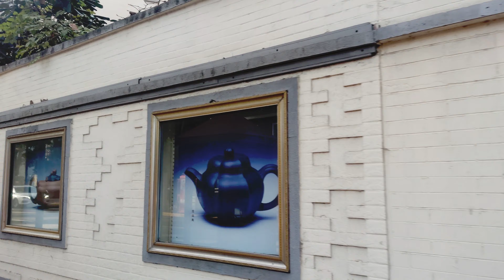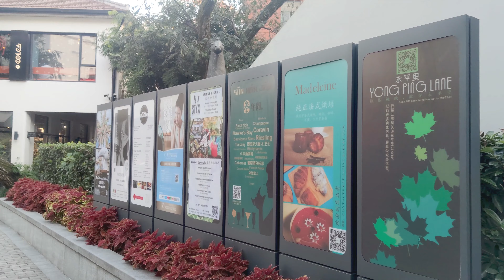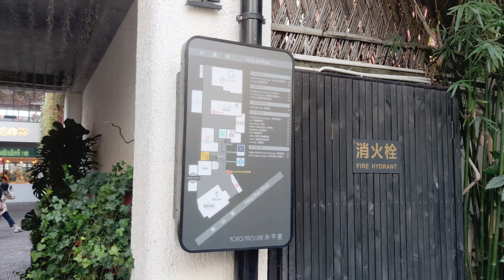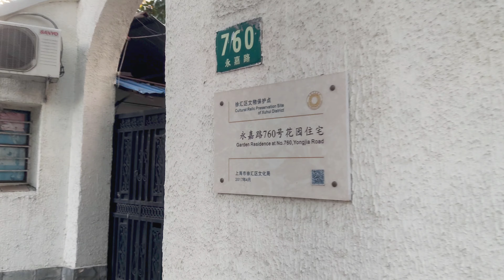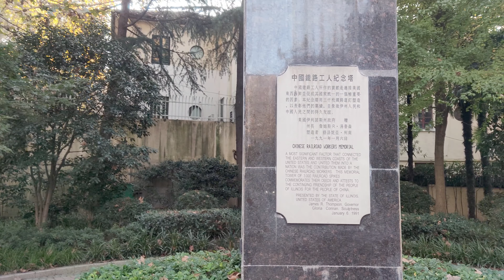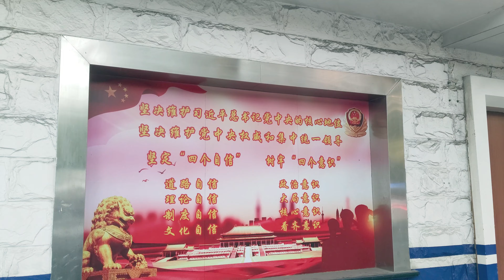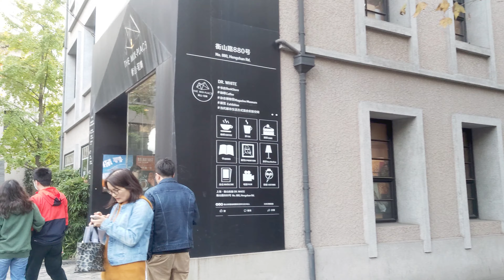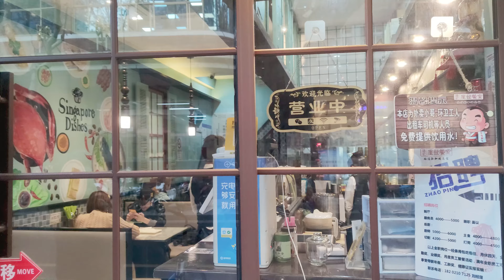上海滩优雅林荫大道4K|衡山路|永平里|衡山坊|曾经最火的酒吧街|Shanghai Classic Boulevard Walk Tour|Hengshan Road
衡山路始建于1922年，由法公董局修筑，是法租界著名的贝当路，1943年更名为衡山路。衡山路南接徐家汇，北邻淮海路,是两大繁华商圈之间幽静而高雅的林荫大道。道路周围有各种风格的欧陆建筑，透着浓浓的异国情调，密布的酒吧和画廊也成了衡山路的一张响亮名片。这里也是海派文化荟萃之地，上世纪三四十年代，众多文化名家、达官显贵在这里居住的老洋房就有两千多栋。
00:00  衡山路北段 Hengshan Road North Part
07:12  永平里商业区  YongPing Lane
12:08  永嘉路  YongJia Road
15:17  衡山路南段 Hengshan Road South Part
23:22  美国铁路中国工人纪念塔 USA Railroad Chinese Workers Memorial
31:20  衡山坊老洋房商业区 Hengshan Fang Old House